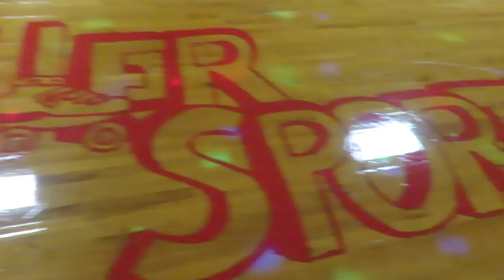DAY AT THE HAIR SALON! │DAILY VLOG 11•18•17